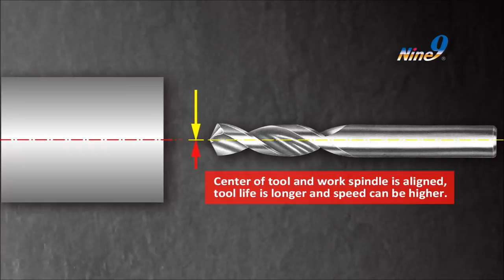Nine9 Center Height Adjusting Sleeve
This product is designed for CNC lathes to adjust the tool center height.
Normally the tool center height is related to the turret center
of the CNC lathe. If the misalignment of turret center
is above 0.15mm, the cutting tool is easily break and
the tool life of cutting tool is short.
This sleeve is good for all high performance cutting tools
such as center drills, drills, reamers and taps when apply on CNC lathes.